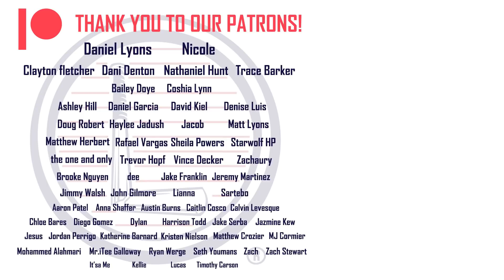Guess the Athlete by THEIR SONG!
Sports and Music often times go hand-in-hand, so TODAY, Jonny and Dante sit down to play a round of our NEW game: Guess the Athlete by THEIR SONG! Let us know what you want to see next!